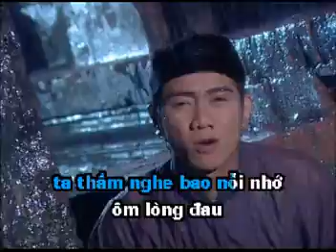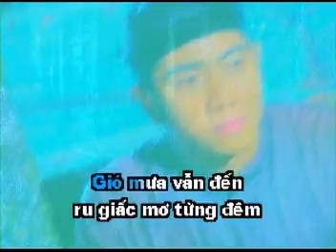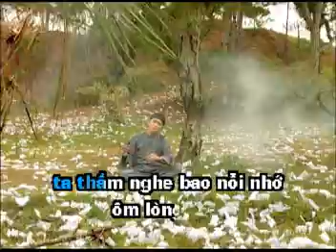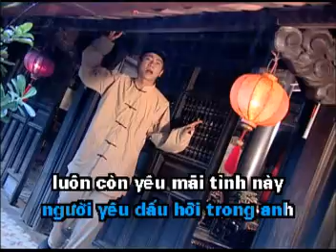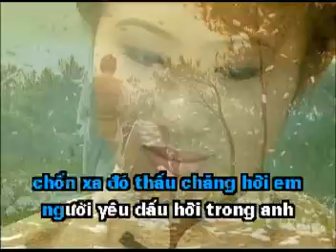Hy Vọng Mong Manh - Trương Đan Huy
Vietnamese Music